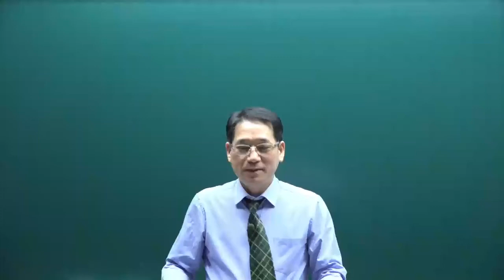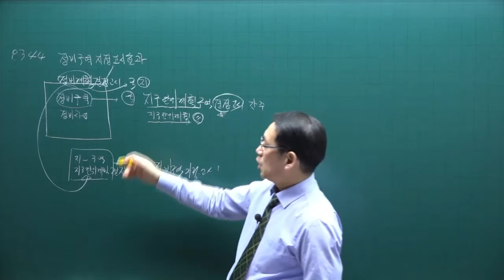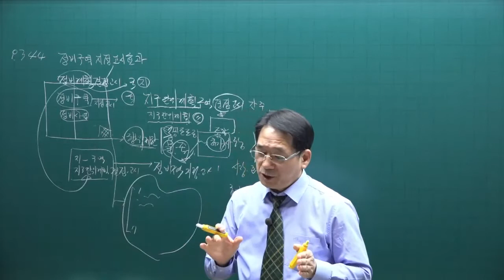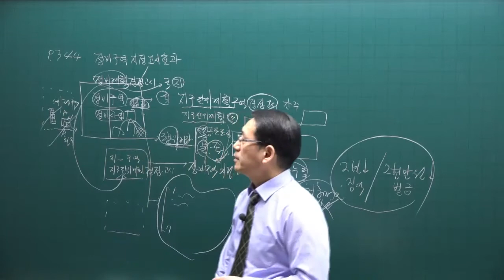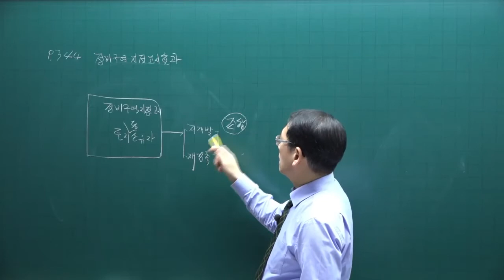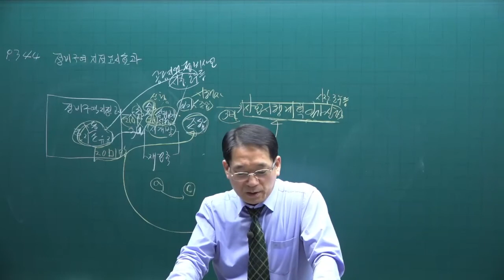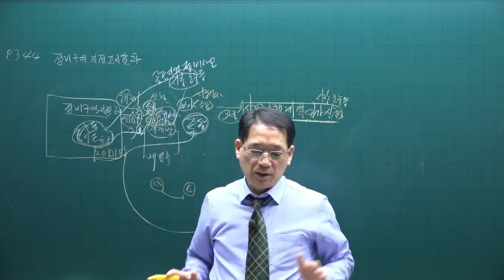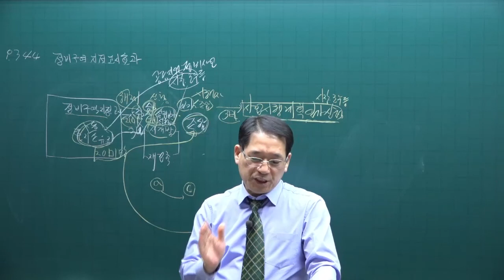[공전무] 제 33회 공인중개사 공법 기본이론강의 68강